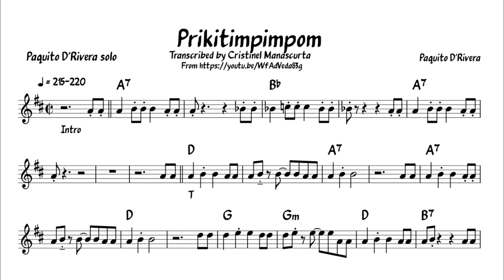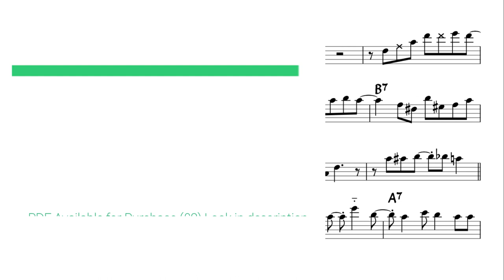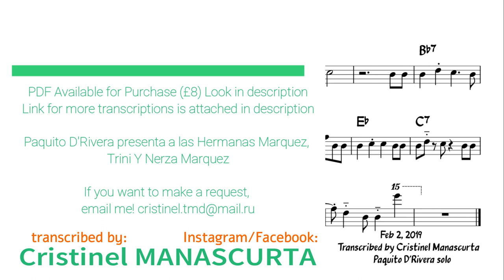Paquito D'Rivera - Prikitimpimpom (Transcription)